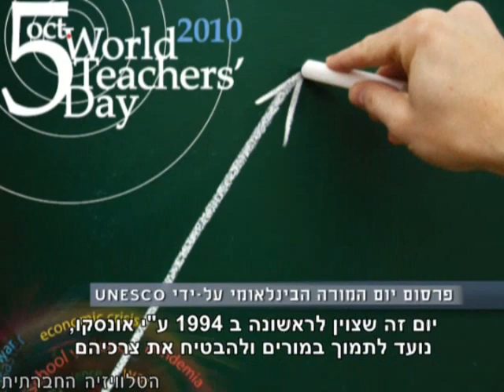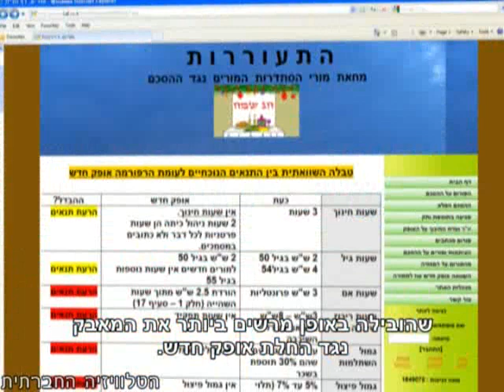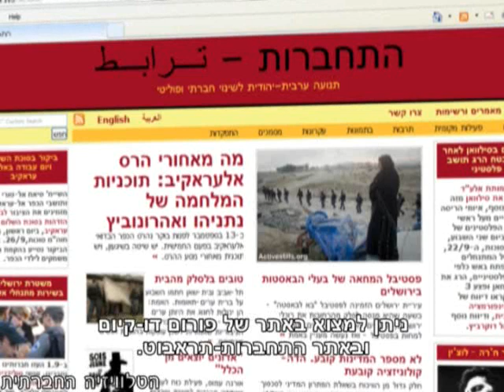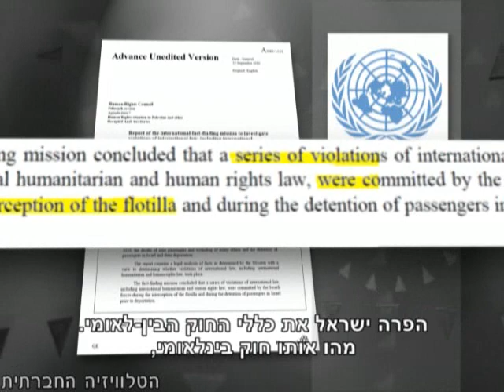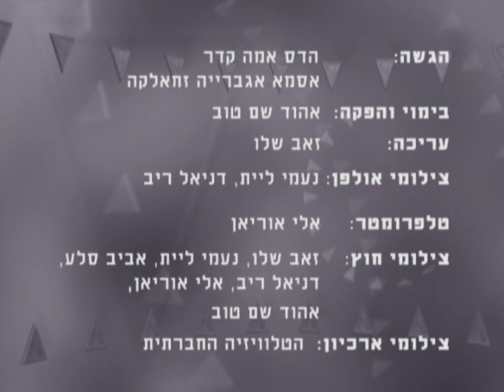סדר חברתי-8 חלק ב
"סדר חברתי" - מגזין אקטואליה (מספר 8) של הטלוויזיה החברתית, העוסק בשינוי חברתי.

על סדר היום: פעולה ישירה באגדיר, מייצג למען הקפאת ההתנחלויות, ביטויי גזענות בצמרת
המשטרה, איסור בניית סוכה במזרח ירושלים, התארגנות לקראת מסיק הזיתים, בדואים בנגב - מיתוסים ועובדות.

פינת האירוח: פרופסור אסתר הרצוג, ראש תכנית אנתרופולוגיה במכללה האקדמית בית ברל - בשיחה על מעמדן של המורות בישראל - לרגל יום המורה הבין-לאומי שחל ב 5 באוקטובר.

בפינה יוצאים לשנות: אילת מעוז, רכזת קואליציית נשים לשלום בשיחה על תוכנית הכשרה בנושא המשפט ההומניטרי הבין-לאומי לפעילות ופעילים.

*** זהו חלקו השני של המגזין.